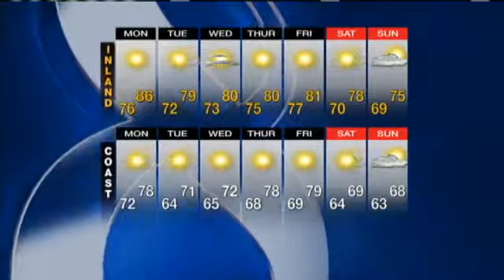Check Out Your Sunday Evening Weather Plus Forecast